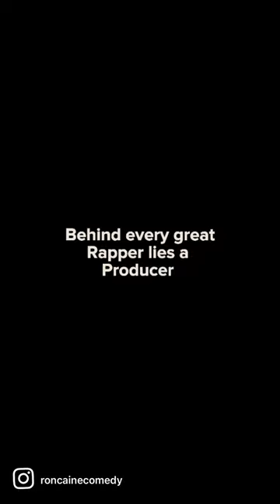Drake Netflix series is gonna crazy fake funny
funny video Drake netflix